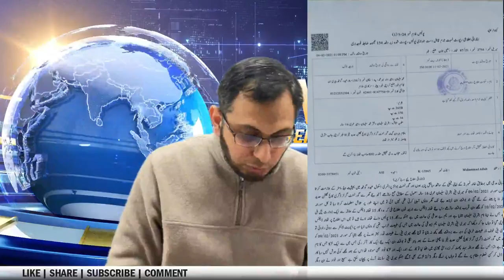Bushrah Rajpar Case Details